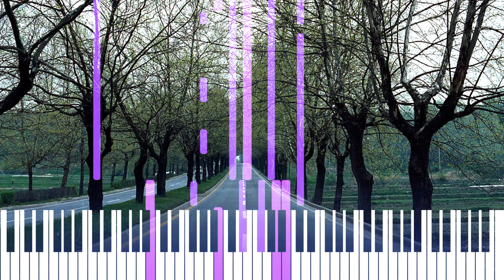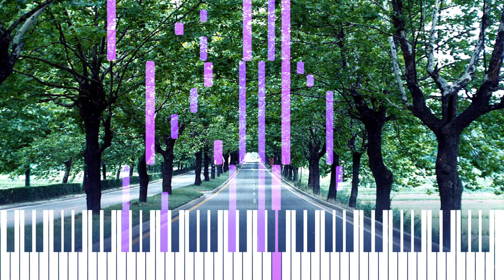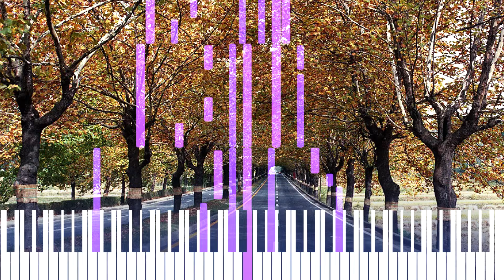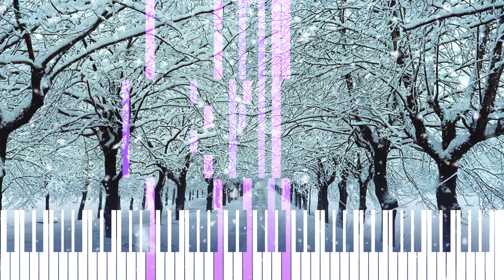미디음원, 이문세 - 가로수 그늘 아래 서면